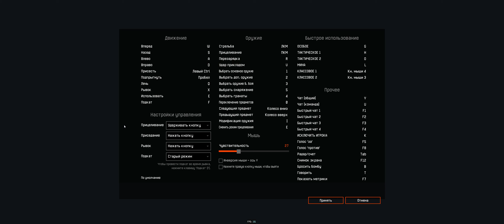Warface РЕЙТИНГОВОЕ PVP (сезон 6 ) #521